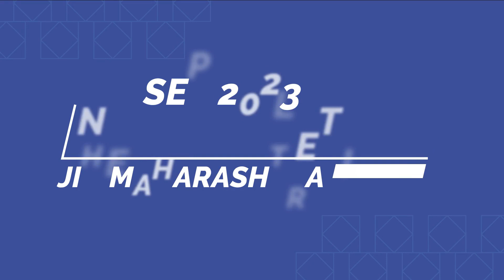SEP 2023-News Bulletin | Monthly Activities of Jamaat-e-Islami Hind, Maharashtra | At a Glance